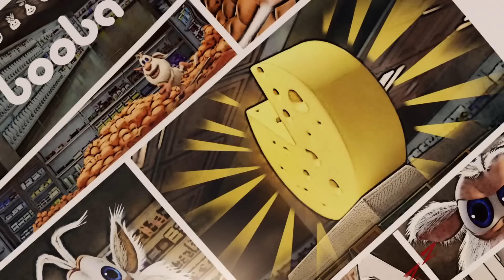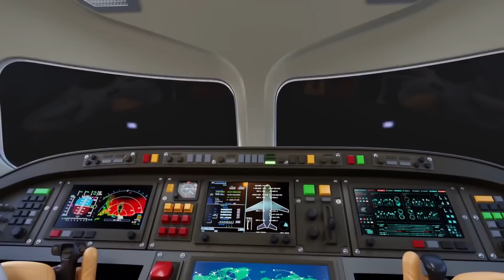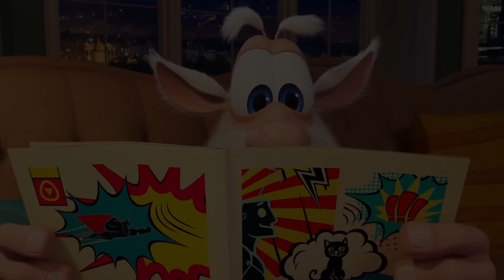Booba 😜🚒🔥 Bombeiro 🚒🔥 😜 Desenhos Animados Engraçados Para Crianças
Booba explora um museu do fogo, testa um extintor de incêndio, experimenta um capacete de fogo e até se torna um verdadeiro bombeiro salvando seus amigos de uma verdadeira picles!

Vamos ver que coisas divertidas vão acontecer?